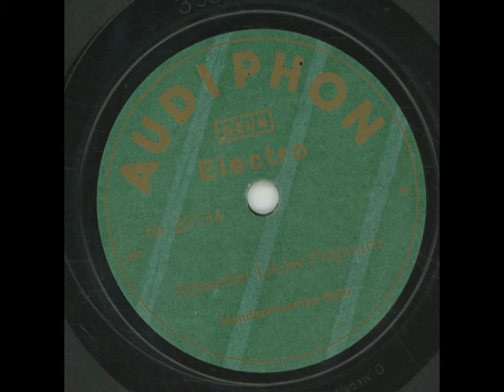Schweizer Lieder Potpourri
Handharmonika-Solo
Audiophon 20134
1930
keine Matrizennummer erkennbar